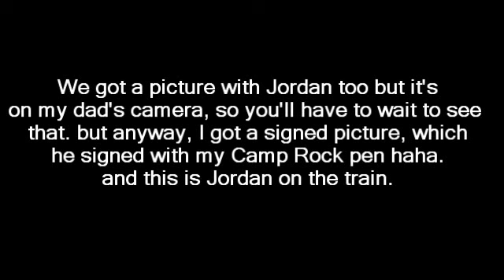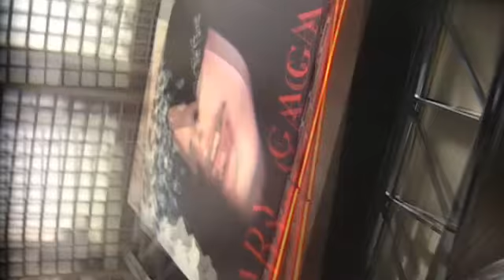JMan Dance Class / NYC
Some of you might not know this, but Jordan Francis aka Jman had a dance class in NYC for two days. I went to the one today because my cousin's party was last night [SHE GOT ENGAGED!] Anyway, I had so much. I loved learning the dance to Kiss Me Thru The Phone. It's so fun to do. And Jordan is such a cool guy. He really is. He's so normal, well because he is, but still. He's awesome and he's an amazing dancer. And he doesn't make fun of people! haha you kinda had to be there to understand that. "I never make fun of people, just ask the Jonas Brothers" haha.

So yeah anyway there was a surprise guest and I seriously made a fool of myself when I saw her because I like freaked out. it was...ALYSON STONER! I just think she's awesome so I was kinda starstruck haha. But yeah today was amazing. You guys should go next time if you have a chance. It's worth it, completely.